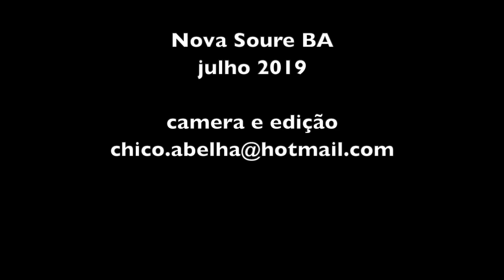ALEXANDRINA VISITA OS IRMÃOS E PARENTES EM NOVA SOURE - BAHIA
Este é o ultimo da série de videos que fizemos em nossa recente viagem à Bahia, quando Alexandrina visitou parentes, amigos e locais onde viveu.